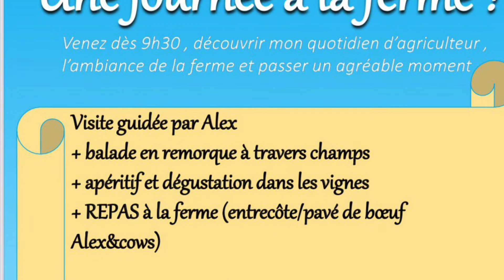Une bonne et grande nouvelle !!!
Rendez vous le 4 juin à requeil !